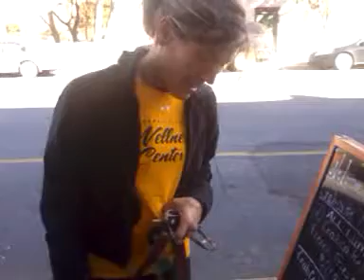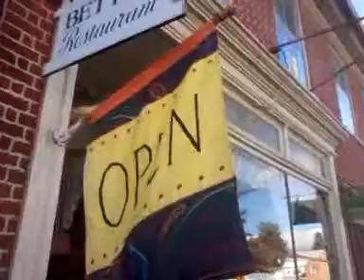November 12, 2014 10:18 AM